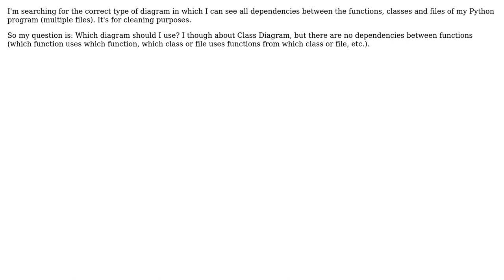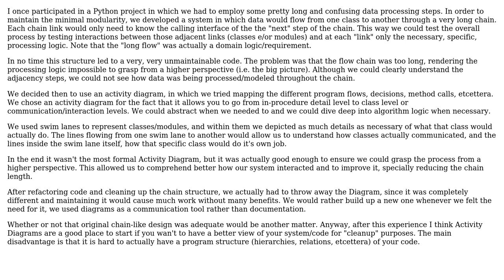Software Engineering: Functional dependencies diagram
With thanks & praise to God, and with thanks to the many people who have made this project possible! | Content (except music & images) licensed under CC BY-SA | Music | Images & others | With thanks to user Samuel Brandao user Mill user jonrsharpe and the Stack Exchange Network Trademarks are property of their respective owners. You are responsible for your own actions.